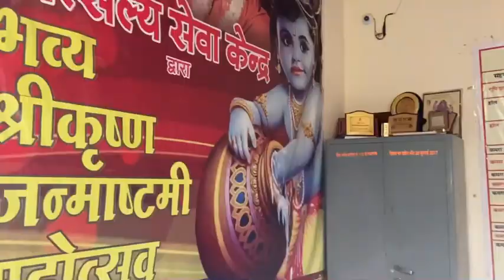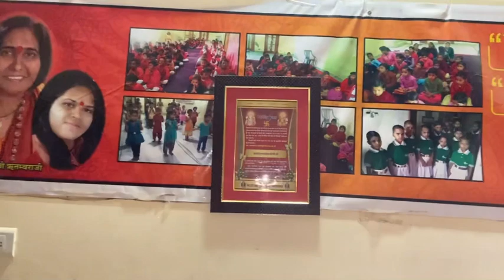Bar￼ se aaye kuch Girls￼ mil ne 🙄￼